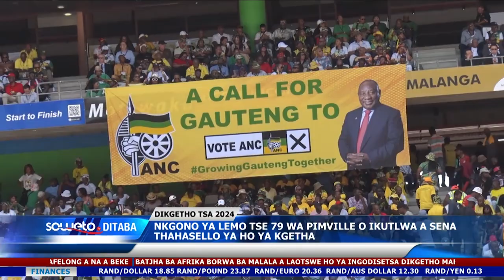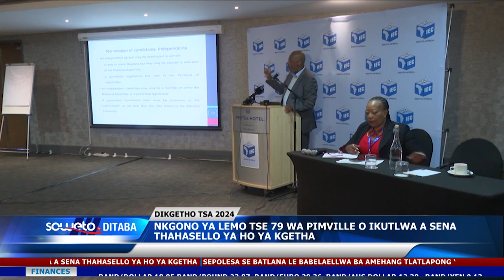SOWETO TV NEWS | AFRIKA BORWA E MALALA A LAOTSWE HO YA INGODISETSA DIKGETHO MAFELONG A NA A BEKE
Afrika Borwa e malala a laotswe ho ya ingodisetsa dikgetho mafelong a na a beke.